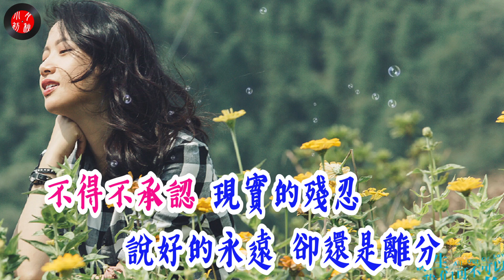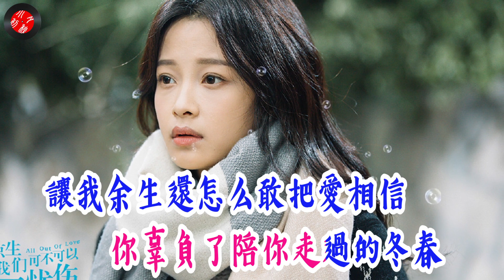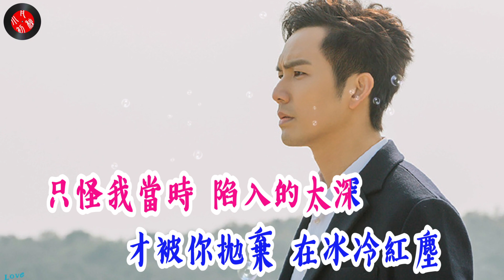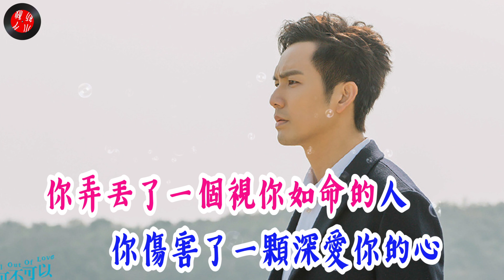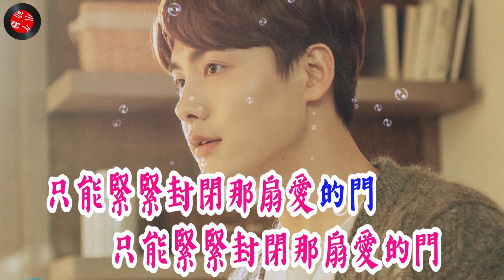（超好聽）💖一首【你弄丟了視你如命的人】柳歡歡💖很好聽流行歌/分分離離的愛情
本頻道會不斷更新好聽的歌曲，努力做個悠閒聽歌的平台，在生活繁忙之餘到這聽聽好聽的歌曲，不分年代或老舊的，歌聲穿越時空，讓心靈停頓一下，充一下美妙旋律帶來電感，偷得浮生半日閒！

如果需要我上傳歌的伴奏版的話可以在歌下留言，我盡量服務。如果我每只歌都製作伴奏版的話，或許不多人需要聽！所以我不這麼幹了。需要的，千萬別客氣啊！

This channel will continue to update good music
——享受音乐 快乐生活——
柳欢欢 - 你弄丢了视你如命的人
作词：轻云望月
作曲：轻云望月
编曲：阿浩
和声：南妮
混音：唐瑜
制作人：张晔
出品人：张晔
录制者：广东飞碟文化传播有限公司
不得不承认 现实的残忍
说好的永远 却还是离分
爱上你那天 就奋不顾身
到最后竟然 伤我那么狠
爱到了尽头 方知多愚钝
你许的承诺 是一纸空文
只怪我当时 陷入的太深
才被你抛弃 在冰冷红尘
你弄丢了一个视你如命的人
你伤害了一颗深爱你的心
如果早知道你把感情不当真
我又何苦为你掏空了灵魂
你辜负了陪你走过的冬春
让我余生还怎么敢把爱相信
只能紧紧封闭那扇爱的门